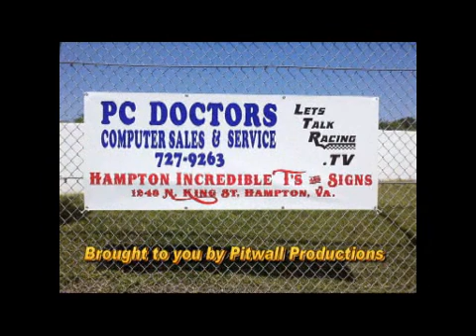Let's Talk Racing TV Show 12-7-2011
Tonight's guests were Al Pearce, Brian Morehouse, Harry Leach, hosted by Roger Brehm, and Matt Mullins. Talking about Tony Stewart, Kurt Busch, and other behind the scenes info.